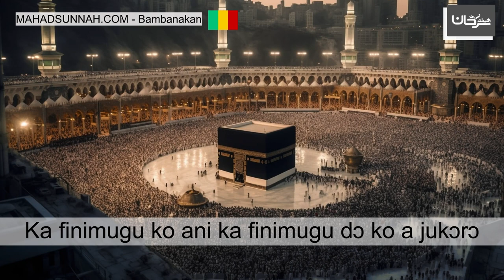Ka finimugu ko ani ka finimugu dɔ ko a jukɔrɔ المسح على الخمار وتحته قطعة قماش